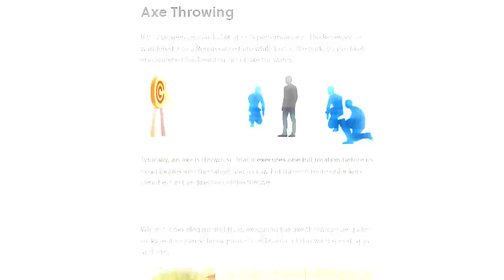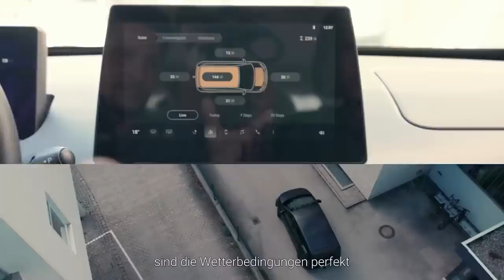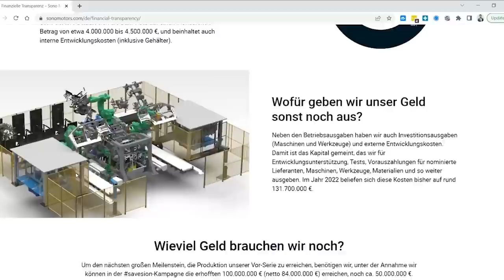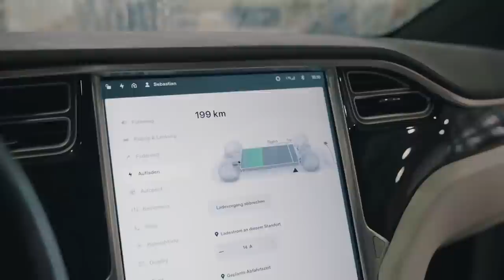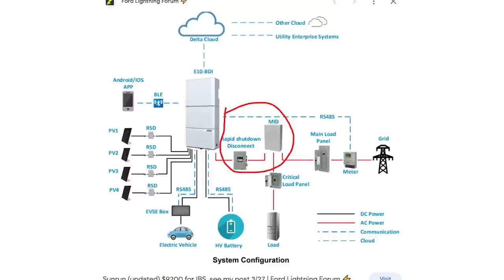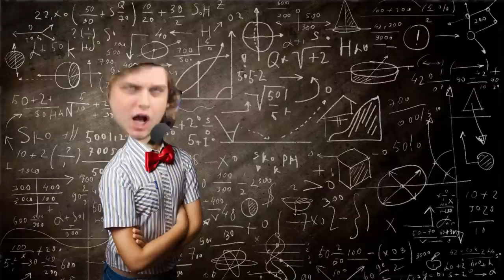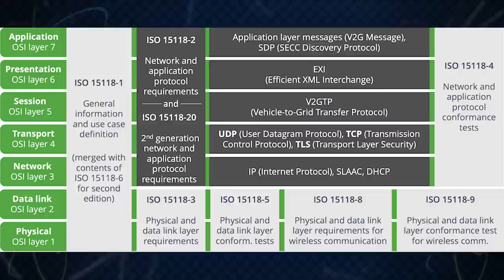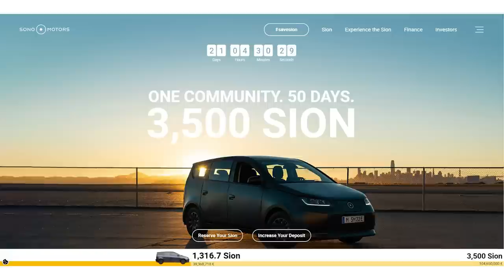Is this Tesla Competitor Going to Fail? | In Depth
savesion Learn more about Sono Motors' campaign here

To get the 100 pk of blades for free, make sure to add it to your shopping cart, and use the code 'nowyouknow'. Thanks again to Henson Shaving for sponsoring this episode of In Depth!